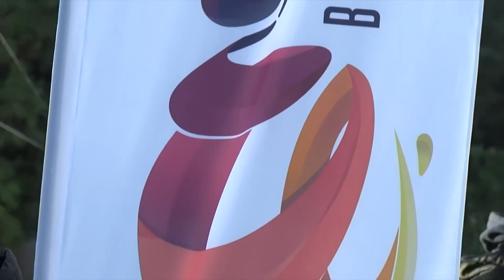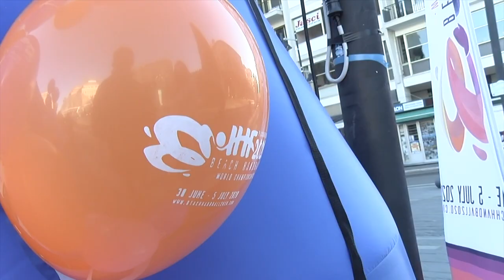Beach Handball - Lara Cobos: “Abbiamo grandi motivazioni”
Il neo DT delle Nazionali di Beach Handball, Daniel Lara Cobos, intervistato in Piazza Salotto in occasione dell'evento organizzato dalla FIGH a 200 giorni dai Mondiali di Pescara